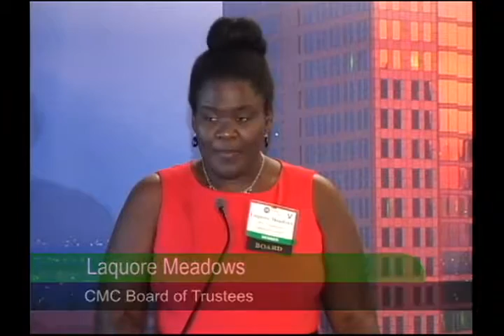Columbus Metropolitan Club: Spotlight on Public Policy - The Opiate Epidemic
In the midst of a devastating heroin crisis, at an astounding cost of lives, families and public resources, what can we do? Featuring Sam Quinones, nationally acclaimed author of Dreamland: The True Tale of America's Opiate Epidemic; with Paul Coleman, CEO, Maryhaven and Ann Fisher, host of "All Sides with Ann Fisher" WOSU 89.7 NPR News